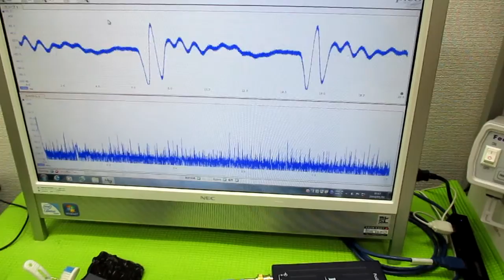オリジナル超音波実験 ultrasonic-labo